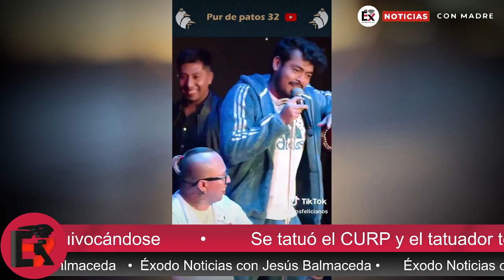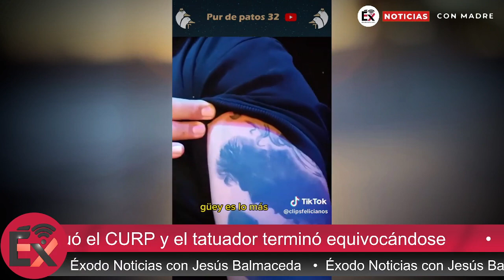Se tatuó el CURP y el tatuador terminó equivocándose